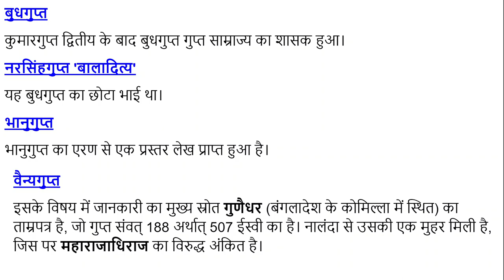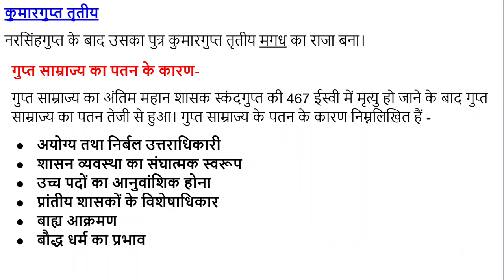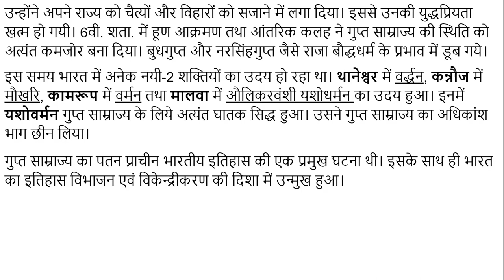#54 गुप्त साम्राज्य का पतन तथा स्कंदगुप्त की मृत्यु के बाद के शासक, FOR UPSC, IAS, IPS, RPSC, RAS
स्कंदगुप्त की मृत्यु के बाद गुप्त साम्राज्य का पतन प्रारंभ हो गया था। साम्राज्य में अनेक सामंती इकाईयाँ थी। गुप्तकाल के सामंतों में मौखरि, उत्तरगुप्त, परिव्राजक, सनकानीक, वर्मन, मैत्रक आदि के नाम अल्लेखनीय हैं। इन वंशों के शासक महाराज की उपाधि ग्रहण करते थे। स्थानीय राजाओं तथा गणराज्यों को स्वतंत्रता दी गयी थी।